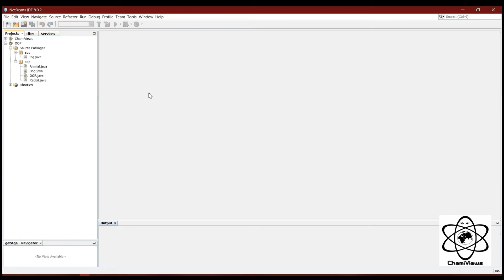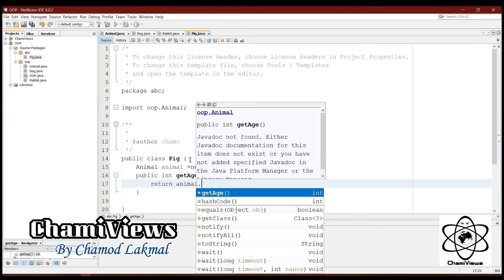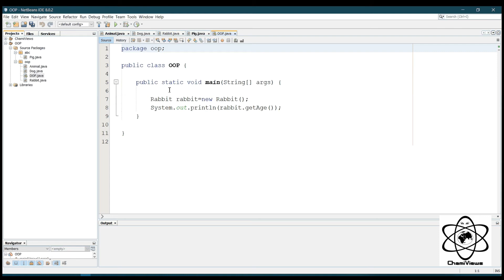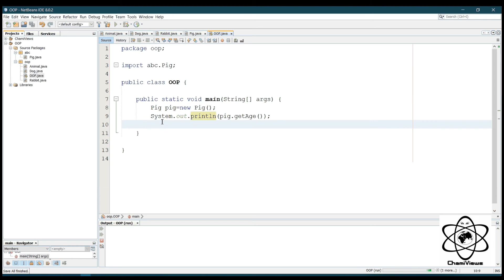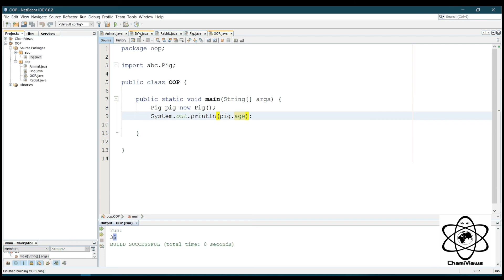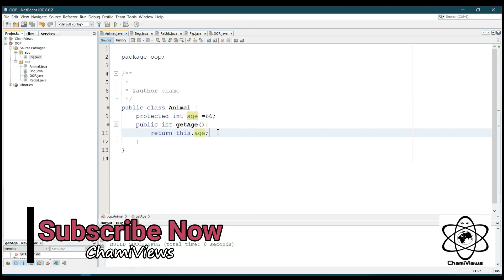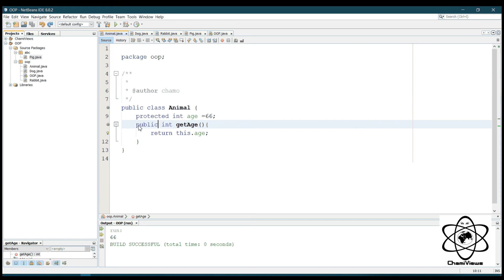Java Sinhala By ChamiViews Part 49 - Access Modifiers - Protected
🎥 Welcome back to "Java Sinhala" with ChamiViews! In Part 49 of our series, let's explore the versatile "protected" access modifier in Java! 💼🔒

In this episode, titled "Access Modifiers - Protected," we'll delve into the world of access control and understand how the "protected" modifier allows members to be accessed within the same package and subclasses. 💡🔍 Join us as we uncover the power of inheritance and learn how protected members facilitate code reuse and extension. 💪✨

Whether you're a beginner or an experienced developer, mastering access modifiers is crucial for designing flexible and maintainable Java applications! 📝🌟 Get ready to expand your coding skills and unlock the potential of the "protected" modifier in Part 49 of our series! 🎨💻

Join us on this exciting journey through Java programming with ChamiViews! Let's explore the "protected" access modifier and elevate our coding skills together! 🌟🔒